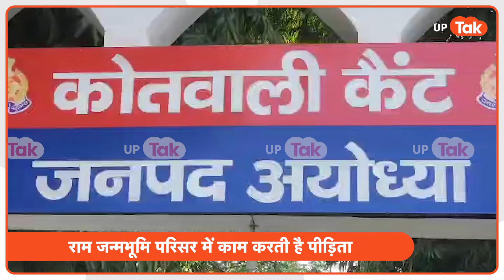Ayodhya Gangrape: पीड़िता ने Boyfriend को लेकर किया सबसे बड़ा खुलासा, कहानी हिला देगी!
यूपी के अयोध्या में राम जन्मभूमि परिसर में काम करने वाली युवती के साथ गैंगरेप का मामला सामने आया है. पीड़िता ने अपने बॉयफ्रेंड को लेकर जो राज़ खोला उसे सुनकर लोगों के होश उड़ गए. इस रिपोर्ट में देखिए पूरी घटना..